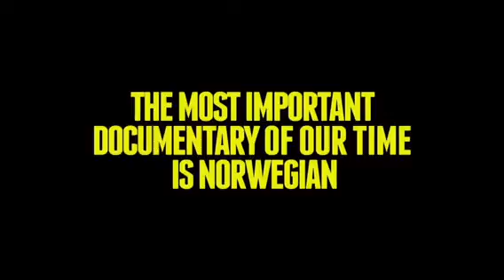Troll hunter (teaser)